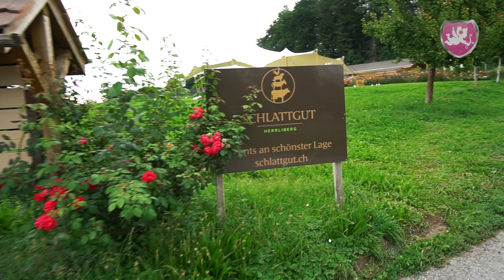Hochzeit & Event DJ Benz ❤️ Hochzeitsparty auf dem Schlattgut in Herrliberg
Zeremonie, Apéro und das Hochzeitsfest, alles an einem Ort. Das ist möglich, und zwar auf dem Schlattgut in Herrliberg. Mit bester Aussicht auf den Zürichsee kann man einfach nur noch "Ja" sagen, oder?

Es wurde gefeiert und gefestet bis in die Morgenstunden, Hochzeitsdj Benz hat es hier ganz gut gefallen.